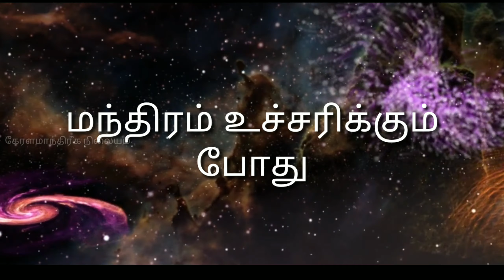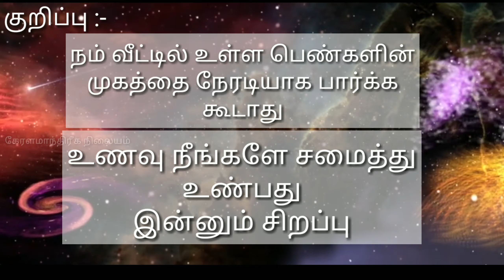Kaali Ubathesam Seyal Murai Vilakkam | Tamil | Kerala Manthiriga Nilaiyam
காளி உபதேசம் அனைவரும் வீட்டில் செய்யும் விளக்கம்.